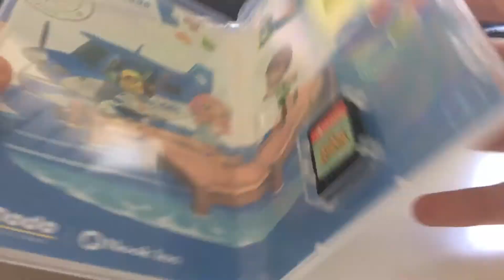Animal crossing new horizons unboxing